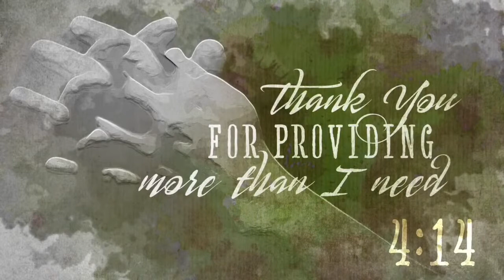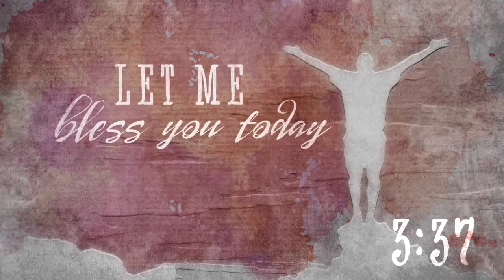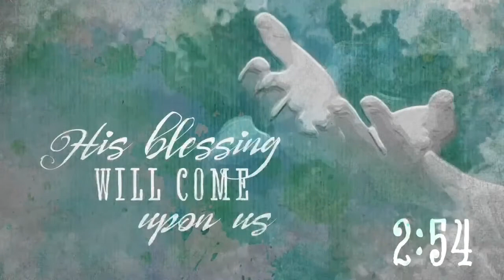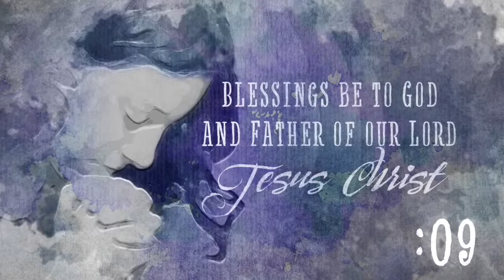Le’o ‘O e Ikuna, Sapate 3/07/2022. 🎹: Filimone Taufahema 🎸: Tonolo LOLOHEA. 🥁: SIONE Ma’afu.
Le’o ‘O e Ikuna
🎹: Filimone Taufahema
🎸: Tonolo LOLOHEA.
🥁: SIONE Ma’afu.
🎤: Latu Schaaf.
🎤:  Siu Tapaevalu.